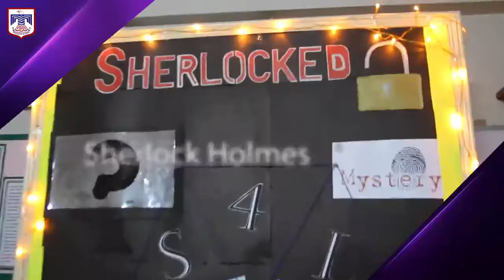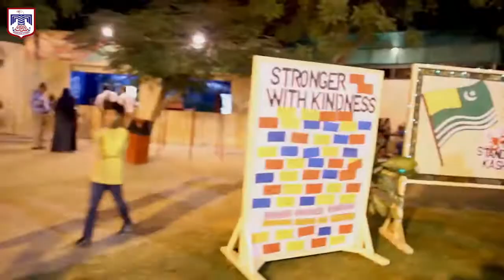‪Foundation Public School Pride Day at O Level North Campus Best School in Pakistan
Best School in Karachi Pakistan, Futuristic YouTube Channel will provide School Event Videos